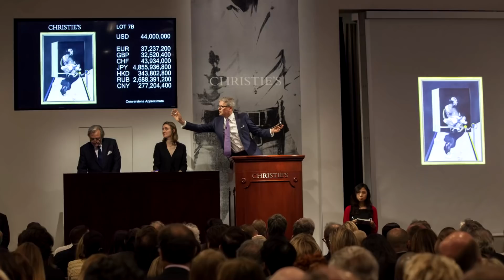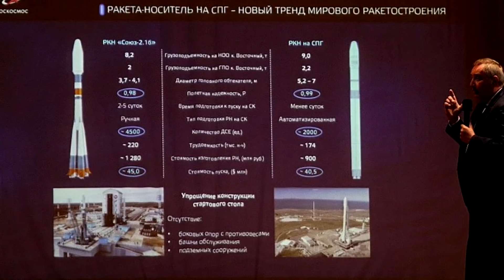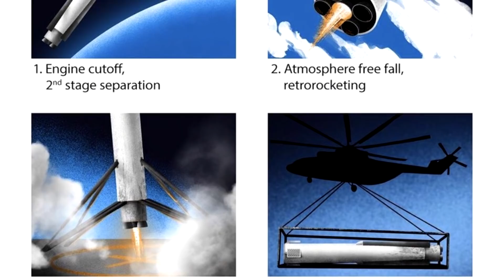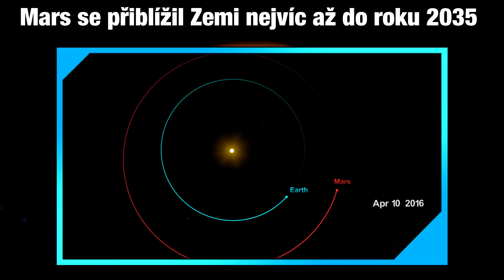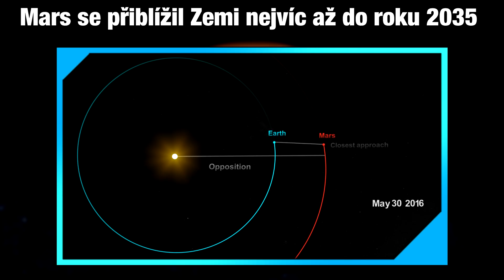Prvně získaná DNA z hmyzu v jantaru/ Ruská verze Falconu 9/ Pozorování Marsu v opozici [TIP 219]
Pozitivní zprávy T.I.P. - dnešní témata jsou:

00:00 Úvod

00:28 V lesích na Moravě je více housenek než v tropech

02:17 Nejdražší fosilií všech dob se stala Kostra Tyrannosaura

04:02 Vědci poprvé získali DNA z hmyzu uvězněného v jantaru

05:18 Rusové plánují stavbu částečně znovupoužitelné rakety

06:59 Mars se přiblížil Zemi nejvíc až do roku 2035

08:36 Závěr

Podpořit mě můžeš:
👇 nákupem přes tento odkaz